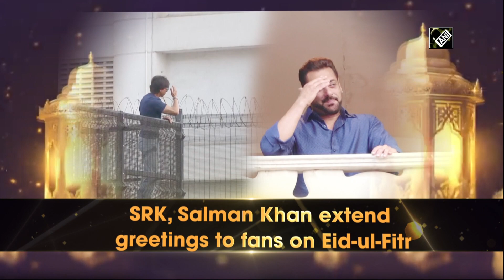SRK, Salman Khan extend greetings to fans on Eid-ul-Fitr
Mumbai, May 03 (ANI): Bollywood superstars Salman Khan and Shah Rukh Khan made Eid-ul-Fitr extra special by greeting fans outside their residences. King Khan stepped out of his balcony to greet fans. Salman also extended his wishes to fans by making a special appearance on his balcony. The month-long fasting rituals of Eid-ul-Fitr is remembered to pay homage to Allah for providing and blessing people with strength and courage. (KP)